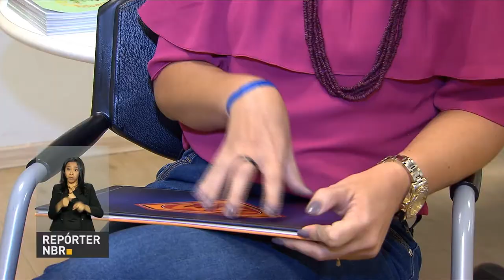Programa Nacional de Alimentação Escolar completa 63 anos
REPÓRTER NBR - 09.04.18: o Programa Nacional de Alimentação Escolar (Pnae) é responsável por oferecer as merendas das escolas públicas. Todos os dias são ofertadas 50 milhões de refeições para 42 milhões de estudantes da educação básica.